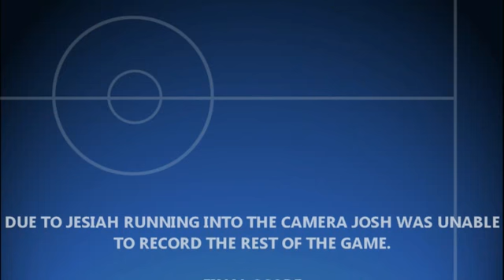BMA Warriors Game #7 Warriors vs Thunder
The BMA Warriors go up against the Trinity Thunder for the third time this season. WARNING: an excessive use of weird transitions are in this movie.